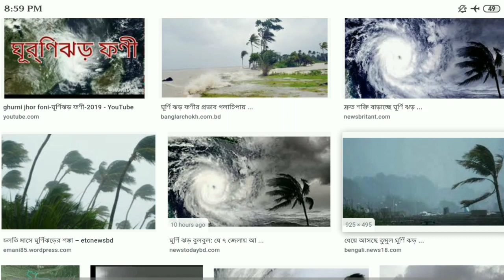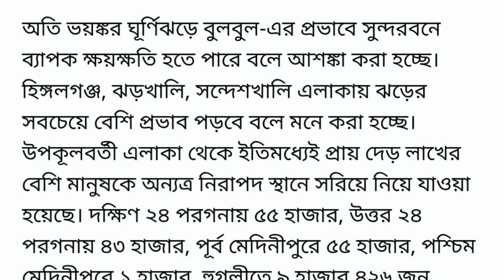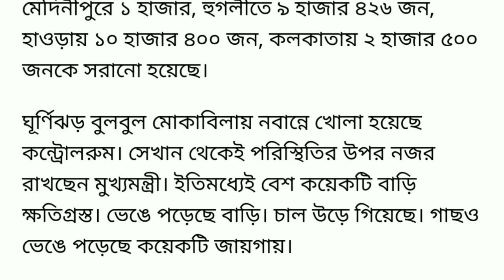ঢুকে পড়ল ঘূর্ণিঝড় বুলবুল ।। তচনছ করেদিল এইসব এলাকার ঘরবাড়ি ।। Live Update দেখুন ।।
ঢুকে পড়ল ঘূর্ণিঝড় বুলবুল ।। তচনছ করেদিল এইসব এলাকার ঘহবাড়ি ।। Live Update দেখুন ।।